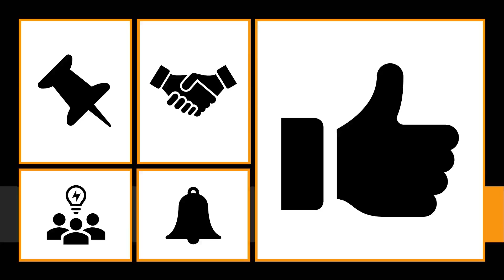kilometre , Meaning of kilometre , Definition of kilometre , Pronunciation of kilometre